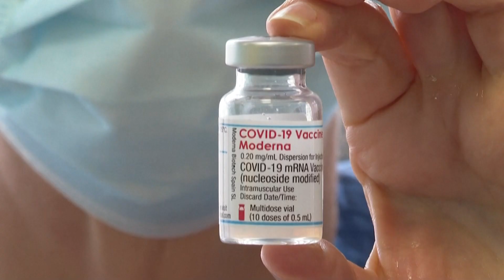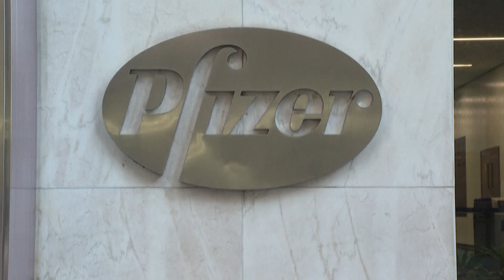COVID-19 I EEUU recomienda las vacunas para los niños más pequeños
Un comité de expertos de Estados Unidos se pronunció a favor de administrar las vacunas de los laboratorios Pfizer y Moderna contra el covid-19 a niños de entre seis meses y cuatro años, un primer paso para su autorización.